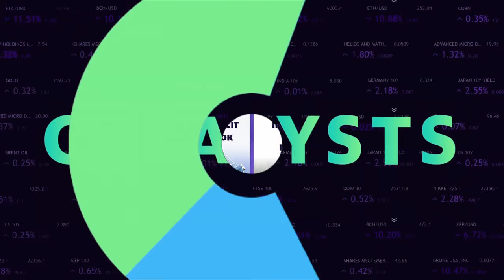Skechers CFO: Consumers willing to trade up for brand's value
Yahoo Finance senior reporter Brooke DiPalma sits down with Skechers (SKX) CFO John Vandemore at Goldman Sachs's Global Retailing Conference to discuss the shoe manufacturer's business and its operations.
Vandemore emphasizes that Skechers is "focused on delivering style, comfort, and quality at a reasonable price." This approach has allowed consumers to remain resilient, with Vandemore noting, "our consumer is doing pretty well" despite broader consumer pressures.
"Within our portfolio, we're actually seeing consumers trade up into some of our higher-end comfort technologies. From what we see, the consumer still looks really quite strong," he tells Yahoo Finance.
Regarding pricing strategies, Vandemore states that Skechers remains "cautious." With prices having risen post-COVID, the brand is careful not to further burden an already "annoyed" consumer. However, he highlights that Skechers continues to innovate: "That's actually resonating with consumers so that they're consciously choosing to pay more" and emphasizing this as a value strategy rather than a pricing strategy.
"I don't think we want to see any overt price increases that pressure the consumer further after having dealt with so much inflation over the last couple of years," Vandemore adds.
Addressing the slowdown in the Chinese market, Vandemore explains that the nation is still recovering from weakness tied to its own COVID lockdowns. "Long-term, nothing has diminished our appetite to continue penetrating in China. We think that our brand there resonates really well with the consumer," though he notes it will be a "rocky" road in the short term.
With the election underway and potential new tariffs impacting retail operations in 2025, Vandemore acknowledges that this is a cost that can be "passed down to consumers." However, while the brand doesn't want to significantly increase costs, he states, "[if] it's the choice between sustaining margins and being able to continue to deliver innovation and comfort, we may have to take action on price."